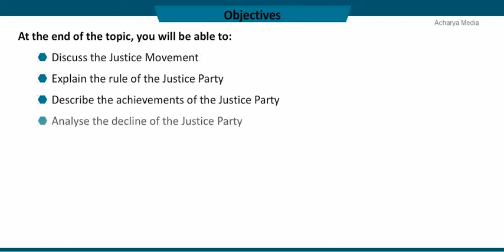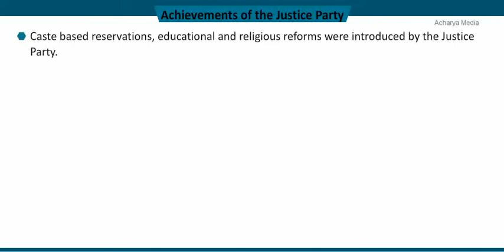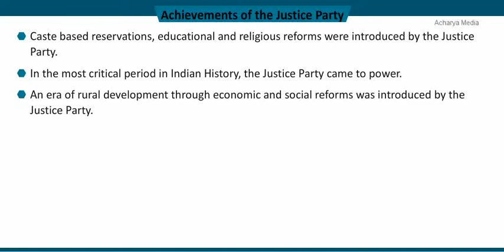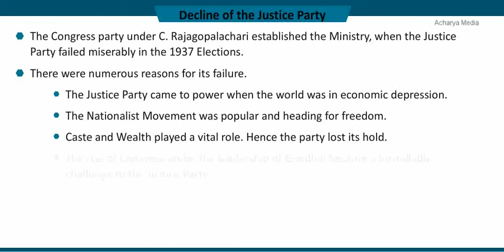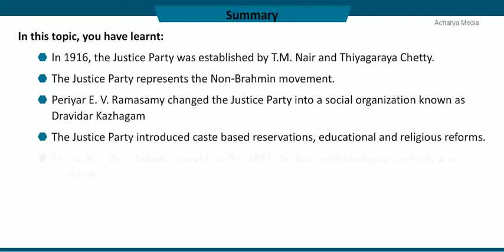10th History Ch-14 Lesson 1 Justice Party Achievements (Samacheer Kalvi)